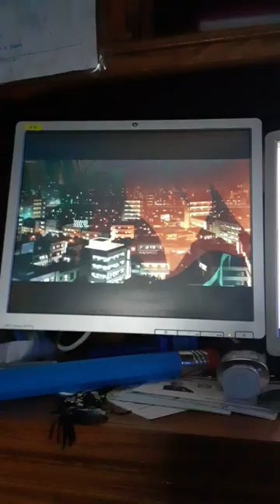perfectblue japaneseanime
MOVIE: PERFECT BLUE (1997)

DIRECTOR: SATOSHI KON

SCREENPLAY BY: Sadayuki Murai

BASED ON: Perfect Blue: Complete Metamorphosis
by Yoshikazu Takeuchi

PRODUCED BY: Hitomi Nakagaki, Yoshihisa Ishihara, Yutaka Tōgō,Masao Maruyama, Hiroaki Inoue

STARRING: Junko Iwao, Rica Matsumoto, Shiho Niiyama, Masaaki Okura, Shinpachi Tsuji, Emiko Furukawa

GENRE: ANIMATION/CRIME/PYCHOLOGICAL/THRILLER

SONG: SOMEBODY

ARTIST: REBA MCENTIRE

ALBUM: ROOM TO BREATHE

GENRE: COUNTRY